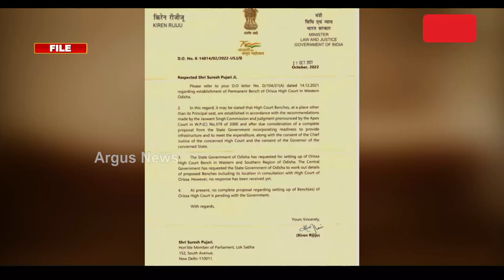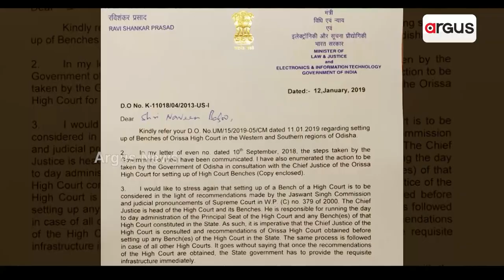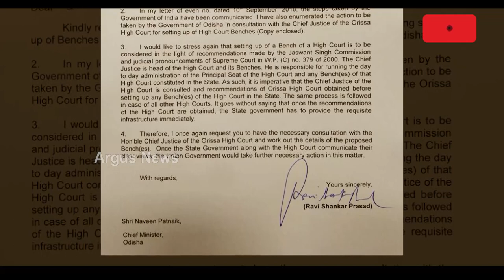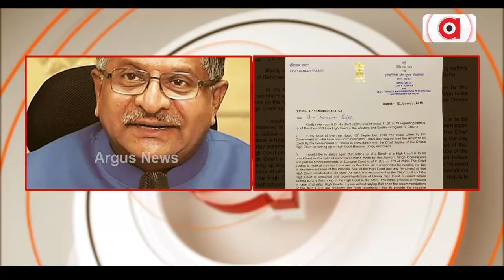ଧରାପଡିଲା ହାଇକୋର୍ଟ ବେଞ୍ଚ ମିଛ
କେନ୍ଦ୍ରରୁ ବାରମ୍ବାର ଚିଠି ପରେ ବି ବିସ୍ତୃତ ରିପୋର୍ଟ ଦେଉ ନାହାନ୍ତି ରାଜ୍ୟ ସରକାର
ଲୋକସଭାରେ ଆଇନ ମନ୍ତ୍ରୀ କିରନ ରିଜିଜୁଙ୍କ ଉତ୍ତର ପୁଣିଥରେ ସରକାରଙ୍କ ମିଛ ଭେଳିକିର ପୋଲ ଖୋଲିଛି । ନଜର ପକାନ୍ତୁ  ଆଇନ ମନ୍ତ୍ରୀଙ୍କ  ଏ ଉତ୍ତର ଉପରେ ।